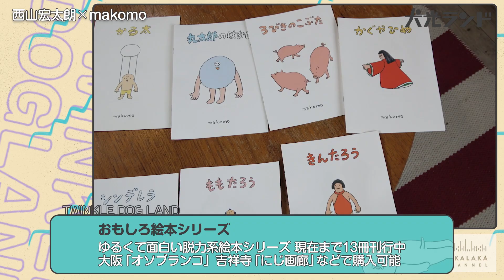【スペシャル対談】西山宏太朗×makomo ペンぺとピンピの誕生秘話を語る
西山宏太朗プロジェクト「犬光ランド」のキャラクター、
ペンぺとピンピの生みの親、イラストレーターのmakomoさんをゲストにお迎えし、ペンぺとピンピの誕生秘話、こだわりのポイント、さらに犬光ランドのアイテムチェックまで、余すところなくお見せします！

‹犬光ランド›
【受注期間】：2022年6月23日（木）19:00 ~ 2022年6月27日（月）23:59:59まで
【発送予定】：2022年8月中旬~9月中旬

 TAKALAKA公式SNSでは商品の詳細、着用イメージなど掲載中です！